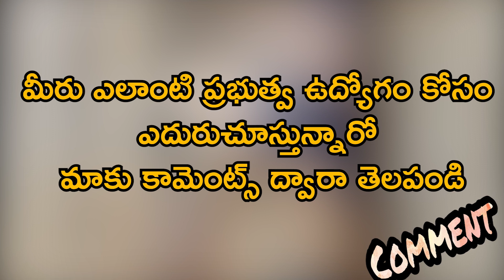AIASL Air India Recruitment 2020-21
A number of job vacancy notifications have been issued by Airport Services Limited. The posts of Terminal Manager, Deputy Manager, Officer and Junior Executive will be filled. There is no application fee for these posts. There are 13 vacancies in total. There are two Deputy Manager posts, four Duty Manager terminal posts, three Officer posts, one Officer post and three Junior Executive posts. Of these, 35 years for some posts and up to 60 years for some posts can be applied for. Deputy Terminal Manager post costs Rs. 60000, for the post of Terminal Duty Manager Rs. 45000, Rs. 41000, for Legal and IR Officer post Rs. 60000, for junior executive post Rs. 25,300 will be paid. Those who have done graduation, MBA, LLB are eligible. for more details.

ఎయిర్ పోర్ట్ సర్వీసెస్ లిమిటెడ్ నుంచి పలు ఉద్యోగాల భర్తీ నోటిఫికేషన్ రిలీజ్ అయింది. టెర్మినల్ మేనేజర్, డిప్యూటీ మేనేజర్, ఆఫీసర్, జూనియర్ ఎగ్జిక్యూటివ్ పోస్టుల భర్తీ జరగనుంది. ఈ పోస్టులకు ఎటువంటి దరఖాస్తు ఫీజు లేదు. మొత్తం 13 ఖాళీలు ఉన్నాయి. డిప్యూటీ మేనేజర్ పోస్టులు రెండు, డ్యూటీ మేనేజర్ టెర్మినల్ పోస్టులు నాలుగు, ఆఫీసర్ పోస్టులు మూడు, ఆఫీసర్ పోస్టులు ఒకటి, జూనియర్ ఎగ్జిక్యూటివ్ పోస్టులు మూడు ఉన్నాయి. ఇందులో కొన్ని పోస్టులకు 35 ఏళ్లు, కొన్ని పోస్టులకు 60 ఏళ్ల వరకూ ఉన్నవాళ్లు అప్లై చేసుకోవచ్చు.డిప్యూటీ టెర్మినల్ మేనేజర్ పోస్టుకు రూ. 60000, టెర్మినల్ డ్యూటీ మేనేజర్ పోస్టుకు రూ. 45000, హెచ్ ఆర్ ఆఫీసర్‌కు రూ. 41000, లీగల్, ఐఆర్ ఆఫీసర్ పోస్టుకు రూ. 60000, జూనియర్ ఎగ్జిక్యూటివ్ పోస్టుకు రూ. 25,300లు జీతం ఇవ్వడం జరుగుతుంది. గ్రాడ్యుయేషన్, ఎంబీఏ, ఎల్‌ఎల్‌బీ చేసిన వాళ్లు అర్హులు. ఆసక్తి గల అభ్యర్థులు మరిన్ని వివరాలకు నోటిఫికేషన్‌ను చూడొచ్చు.

Related Posts -

Related Queries-
1. air india vacancy 2020
2. air india recruitment 2020
3. air india jobs 2020
4. aai recruitment 2020
5. airport job vacancy 2020